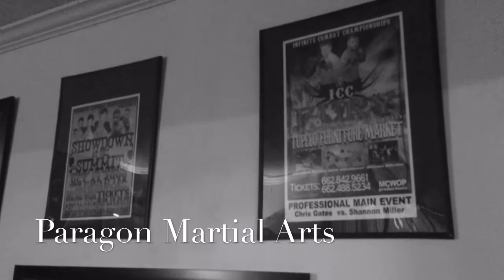The Journey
Jiu jitsu life